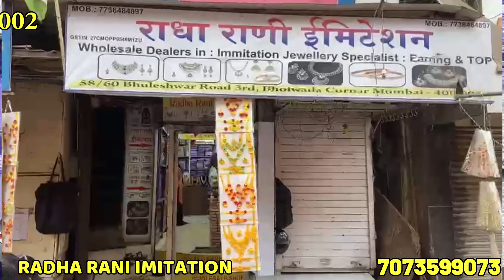AD jewellery Wholesale Market in Mumbai | AD Earring Finger Ring Necklace Manufactiorer in India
AD jewelry Wholesale Market in Mumbai | AD Earring, AD Finger Ring, Necklace Design Wholesale Market Mumbai

Add : 93, 3rd bhoiwada corner bhuleshwar road Mumbai 400 002

ad jewellery shop,
ad jewellery shop in kolkata,
ad stone jewellery online shopping,
ad jewellery set online shopping,
ad jewellery online shopping,
jewellery shop ad video,
ad jewellery retail,
ad jewellery,
ad jewellery single piece,
ad jewellery in retail,
cad jewellery,
cad cam jewelry,
cad casting jewelry,
cad designer jewellery,
advertisement jewellery shop drawing,
advertisement jewellery shop,
american diamond jewellery online shopping,
ad jewellery manufacturer,
american diamond jewellery shop in kolkata,
jewellery retail,
jewelry retail,
jewelry manufacturers in usa,
ad jewellery factory,
retail jewelry shop,
ad for jewelry,
ad stone jewellery delhi,
what is ad jewellery,
wholesale ad jewellery,
a d jewellery,
american diamond jewellery retail,
ad stone jewelry,
new york gold shop,
best ad jewellery,
premium ad jewellery,
advertising jewelry,
ad necklace,
ad jewellery necklace,
art jewellery shop advertisement,

Name : Rajesh / Video Sut Only